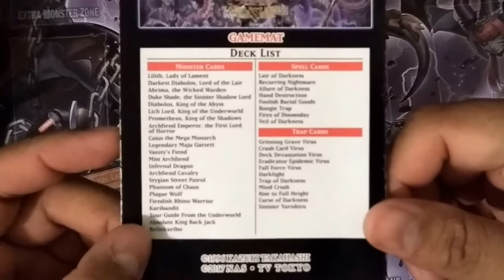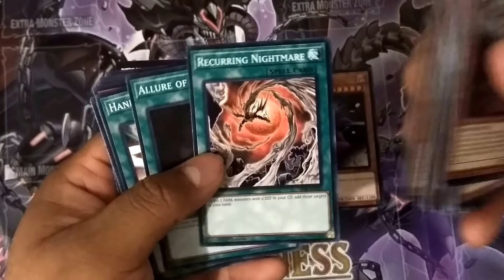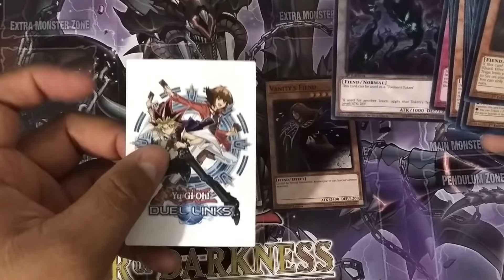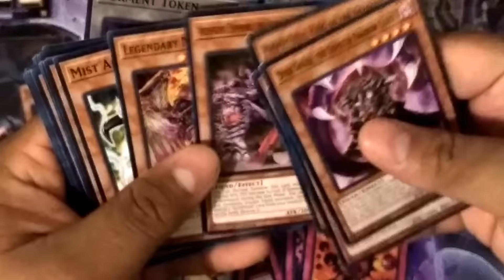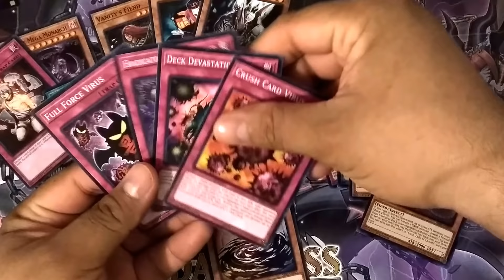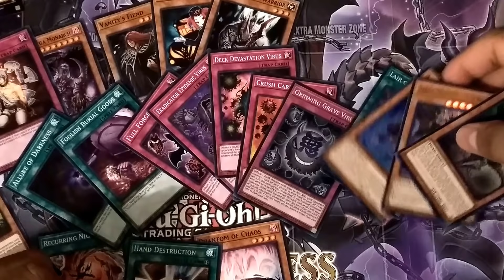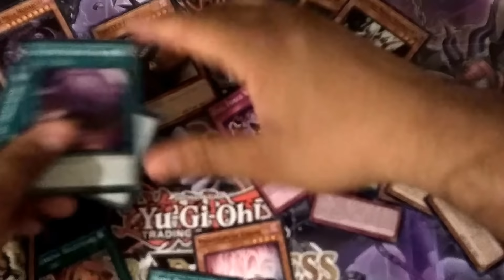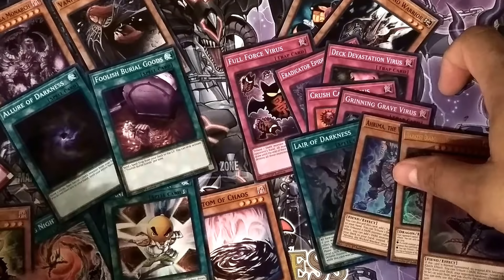Abriendo 1 Structure Deck Lair Of Darkness de Yu-Gi-Oh!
Unboxing Structure Deck Lair Of Darkness + Analisis Completo
Que tal amigos y bienvenidos nuevamente al canal, en esta ocasión les presentamos el unboxing del Nuevo Deck Estructurado: Lair Of Darkness de Yu-Gi-Oh!
Esta Nueva Baraja Estructurada de Lair Of Darkness contiene:
41 Cartas:  2 Ultra Raras, 3 Súper Raras, 36 Comunes y 1 Token. Además de una guía del juego y un Tapete de duelos de papel.
Si quieren Adquirir el Deck Pueden Ordenarlos en nuestra página de Facebook:
Player ID en Duel Links: OtakuHouse